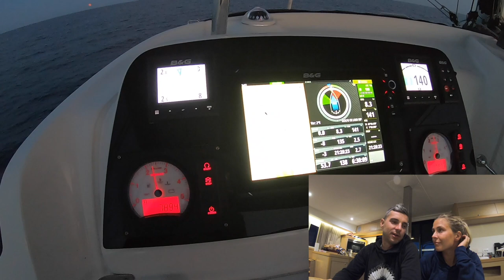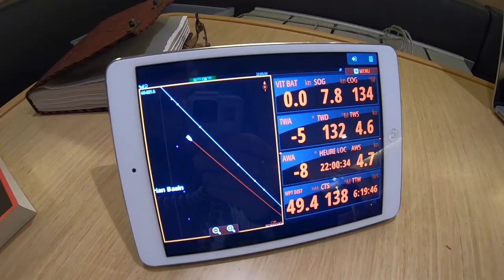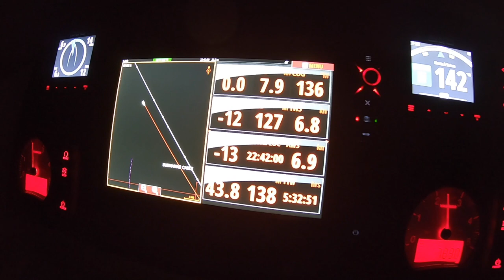EP3 - We rented a Lagoon 42 Catamaran for 2 weeks to go in Corsica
We rented a Lagoon 42 catamaran for 2 week in the south of France, French Riviera. We are going to Corsica island and Sardinia (Italy). First time sailing alone, first time night navigation.

We are a family of 3, Lithuanian and French couple currently living in Dubai UAE with our daughter born in 2020, with the dream of circumnavigating the globe with a catamaran sailing boat. In 2018 until we decided to focus on our project sailing TELLUS (Latin word meaning “Earth”).

We had the chance to visit and live in many beautiful countries including China, Hongkong, Thailand, Romania, Lithuania and France with our previous jobs, that made us realize how fast the world is changing and how fast the life is going and there is no “later” than “now” for the project we have in mind. In early 2019 we took a one-week sailing courses that opened our eyes of new ways of travelling and changed our life style.

In June 2020, we decided to sell everything we own, house, car and lot of stuff that we do not need anymore so that we can buy a sailboat and go for an undetermined voyage around the globe.

We bought a catamaran Lagoon 450s delivered in France in July 2021.

We invite you to share with us our adventures of learning, exploring and making our project come to life. Through our videos we hope to inspire to explore, seek alternative options of living and to spread ocean awareness.

We decided to create this Sailing-Tellus website with the aim to build a community around sailing videos content creator.

Do you own a Sailing Youtubechannel ?

• Fast and easy to connect your channel to Sailing-Tellus
• Increase your visibility on the web
• Custom map on your profile based on the location of your YouTube videos.
• Any video that contains Geo location will be added in few minutes
• Futures videos will be posted automatically